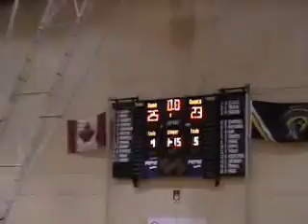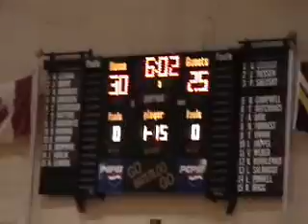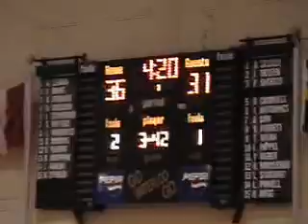Kyle Mayers full pt4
Kyle Mayers Cathedral